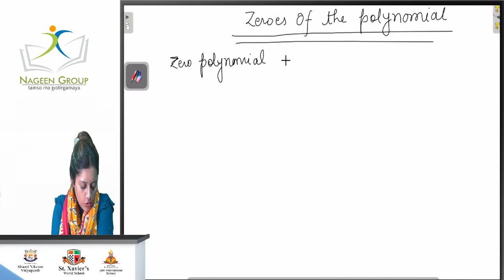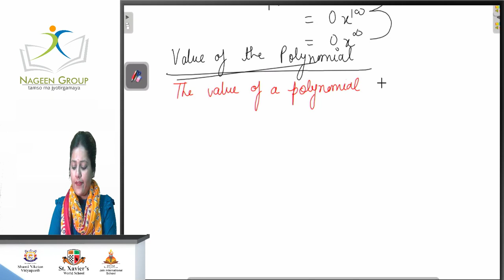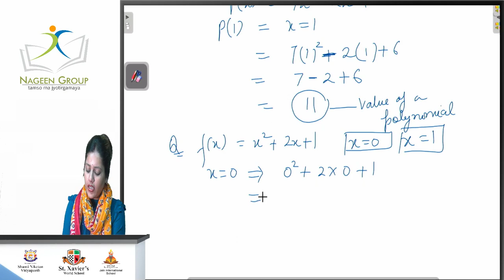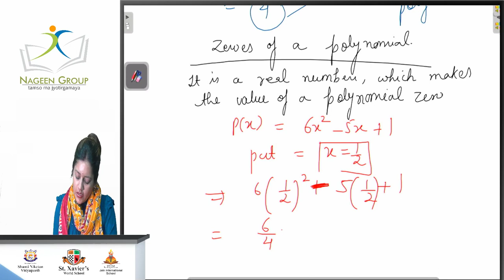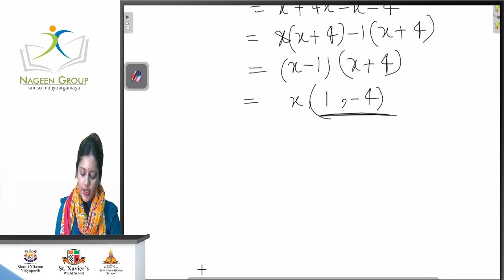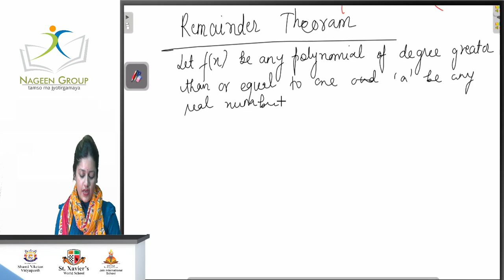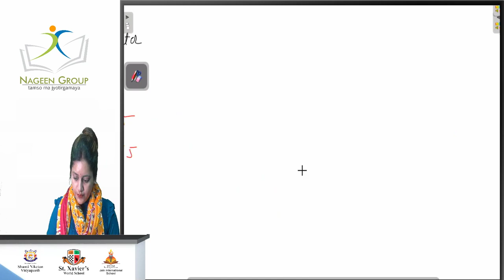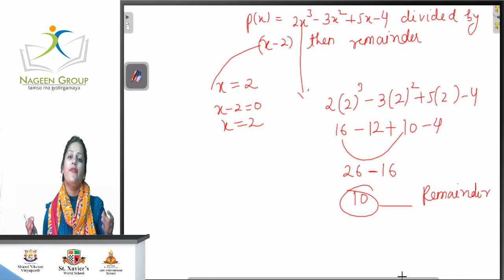Class 9 Mathematics : Chapter 2 Polynomials Topic - Zeroes of a Polynomial || CBSE